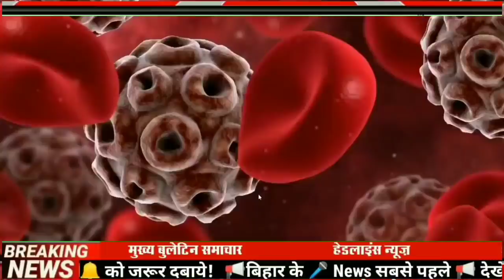Today 23 October bihar news|bihar news,bihar ka news|Gaya news,bhagalpur news|bihari news